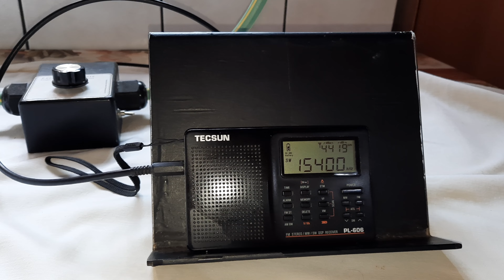BBC - 15.400 kHz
Emissora: BBC.
Frequência: 15.400 kHz.
Localidade:  Relay Georgetown - ASC.
Receptor: Tecsun PL606.
Antena: Loop DZ Ultimate.
SINPO: 55344.